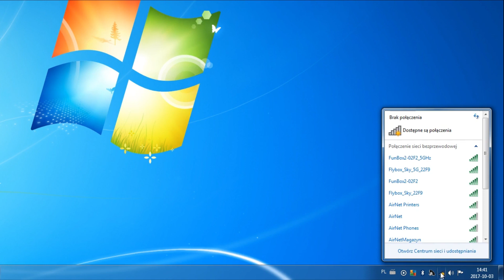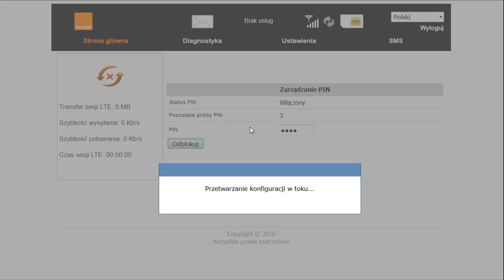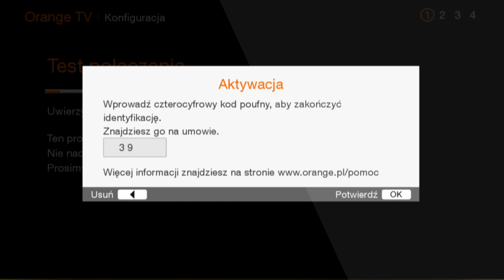ORANGE EKSPERT - Jak podłączyć router i dekoder z zestawu Flybox Sky?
Kupiłeś zestaw Flybox Sky? Zobacz jak podłączyć router i dekoder oraz antenę satelitarną do tego zestawu.